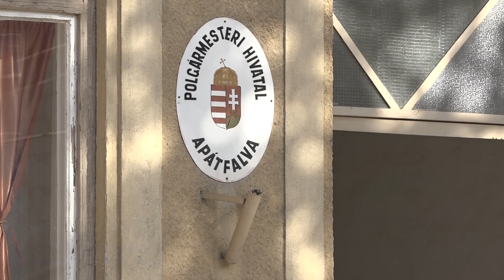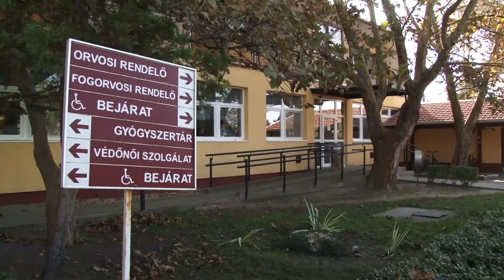Stabil költségvetést fogadott el Apátfalva képviselő testülete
Több, mint 776 millió forintos költségvetésből gazdálkodhat Apátfalva önkormányzata 2019-ben. Számos fejlesztés és beruházás indul vagy fejeződik be ebben az évben a községben, ezek többek között a település sportéletét és az infrastruktúráját is érintik.